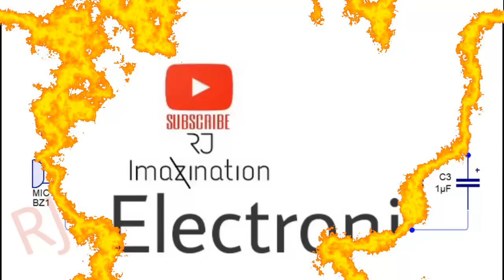How to make Condenser Microphone at home | perfect for audio recording using lm358 ic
Please Check our new channel & give the review and suggestions

In this video, I am going to make a condenser micro phone using op-amp LM358

If you have any questions ask us in the comment